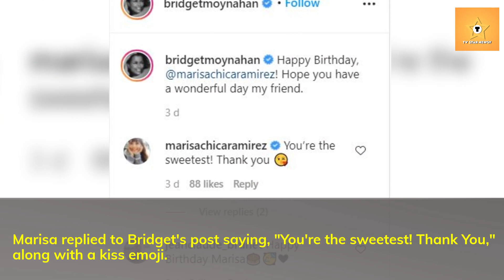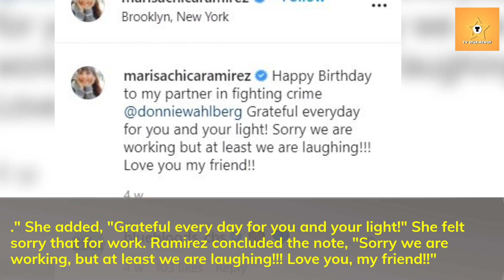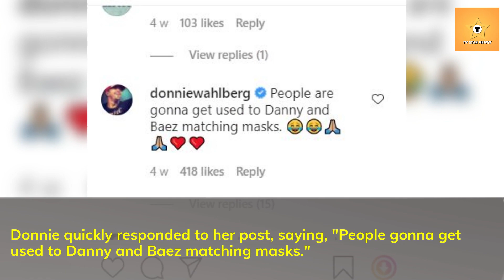Blue Bloods Star Bridget Moynahan Share Sweet Throwback Photo Herself Marisa Honor of Marisa Birth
The Blue Bloods cast members share a strong bond on and off-screen. Actress Bridget Moynahan shared a sweet tribute on Instagram in honor of Marisa's birthday.